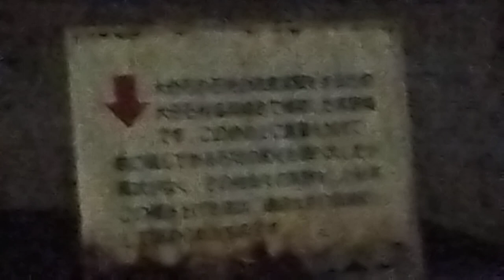大谷石の積み上げ方◯通り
縦、横、斜めなど、場所により適した工法により使い分けしているそうです👀